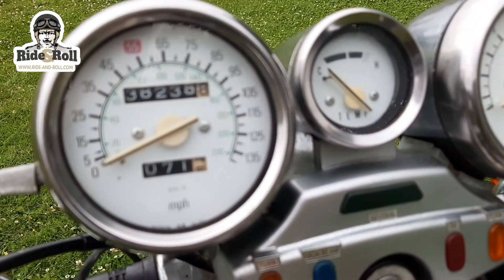RideRoll - Yamaha Maxim X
Yamaha Maxim X

First year of registration: 1985